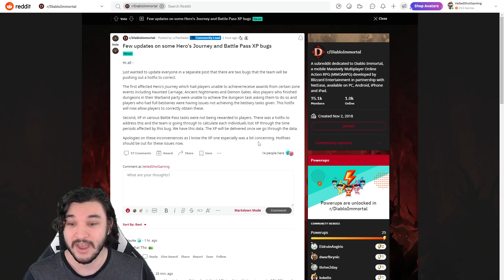XP BUG & Hero's Journey Getting HOTFIXED | Diablo Immortal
👍Like what you see? SUB!

⏰Timestamps⏰
Bugs: 0:00
Reddit Post: 1:05
Thoughts: 2:00